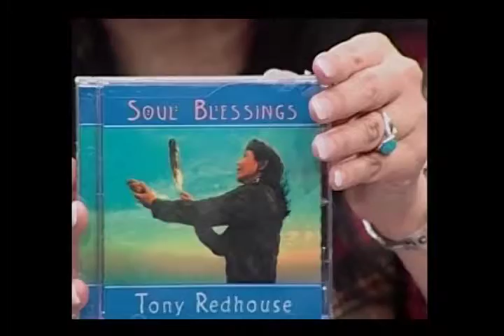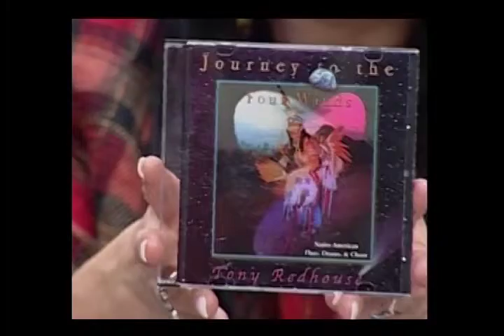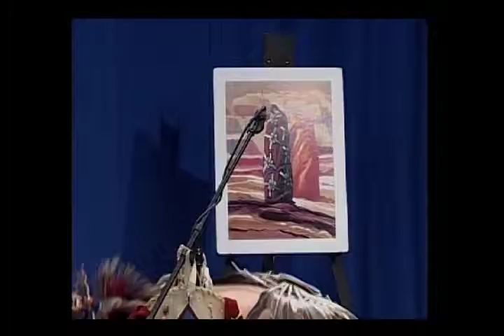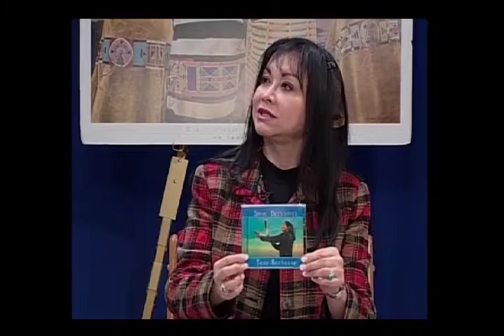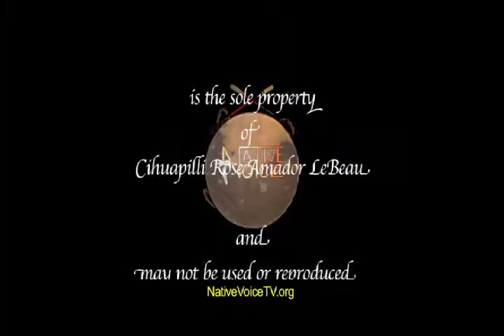NVTV - Tony Redhouse (Navajo Nation)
Cihuapilli Rose Amador LeBeau interviews Tony Redhouse (Navajo Nation) on Native Voice TV.

Redhouse travels throughout 'Indian Country' as a Singer, Flutist and Dancer. He provides Native American 'Spirituality' through his music, songs and dance.

Redhouse speaks about his family of six with each being a Native American performer. His family tries to make 'Modern Society' aware of Native Cultural Spirituality through their performances.
Redhouse speaks about his 'Regalia' especially his 'Beadworks', their colors and symbols which represent his past, present and future.